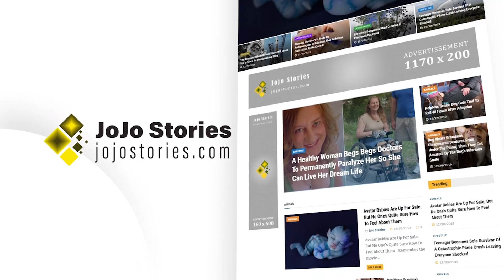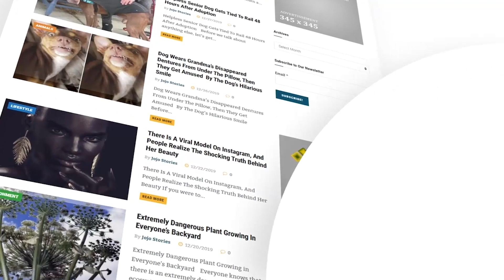Adorable Baby Laughs Uncontrollably When Mom Pretends To Sneeze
➥➥➥ FOLLOW ME ➥➥➥